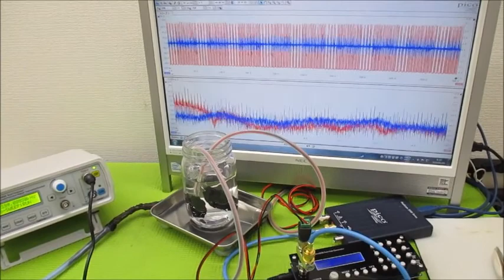新しい超音波制御技術（オリジナル超音波実験）